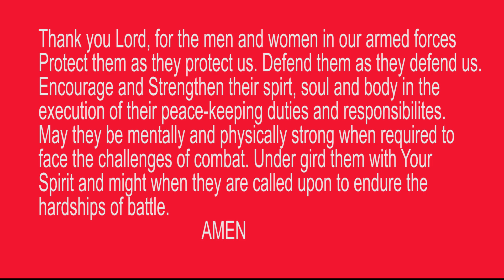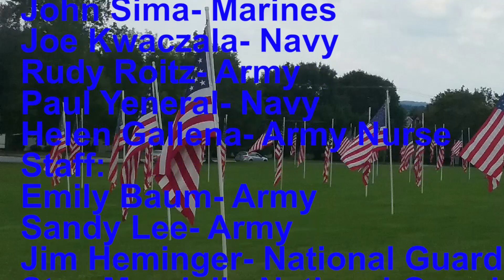St Anne Home Residents Remember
Happy Veterans day to all those who served, and continue to serve! Take a listen as some of the residents at St Anne Home share the stories of their time in uniform.